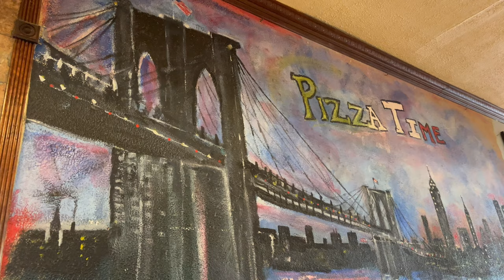New Yorker Eats at the #2 Pizza Restaurant in the United States : Pizza Time in St. Augustine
Pizza Time of St. Augustine was rated the #2 Pizza in the country. As a New Yorker, I have very discerning tastes for pizza.

💲 Support Me 💲

😀 Social 😀